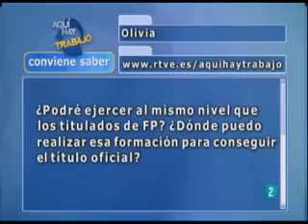¿Qué diferencias existen entre los certificados de profesionalidad y los titulos de FP?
Javier Peña, director de Portalparados.es, responde a las consultas del programa Aqui Hay Trabajo de la 2 de TVE sobre orientación profesional y académica. En este caso, una mujer que está cursando estudios para obtener el certificado de profesionalidad en atención sociosanitaria, quiere saber qué diferencia tiene esta titulación con la Formación Profesional.